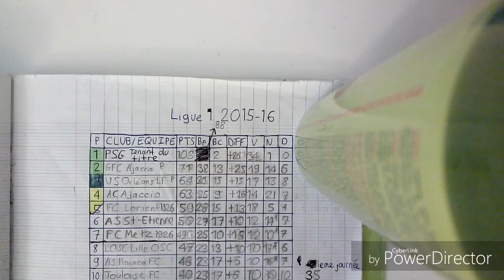Ligue 1 - Résumé de la 34eme journée - 2015/16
EA Guingamp - FC Sochaux-Montbéliard (0-1)
FC Nantes - GFC Ajaccio (0-0)
SC Bastia - PSG (0-1)
ASSE - AC Ajaccio (1-0)
Evian TG FC - RC Lens (2-0)
Toulouse FC - US Orléans LF (0-1)
FC Metz - Stade de Reims Champagne-Ardenne (1-0)
LOSC Lille OSC - SM Caen (1-0)
Stade Lavallois Mayenne Football Club - FC Lorient (0-1)
Valenciennes FC - AS Monaco FC (0-1)